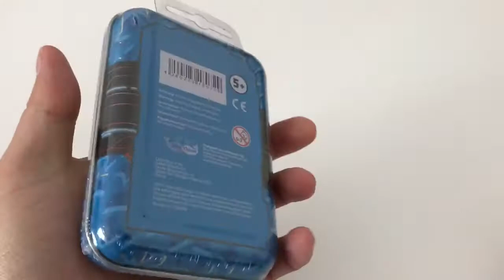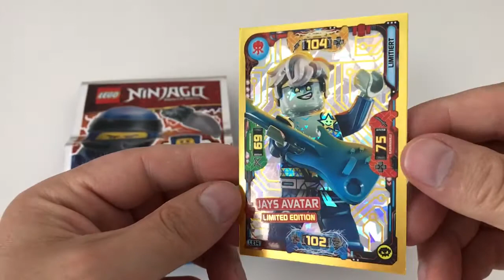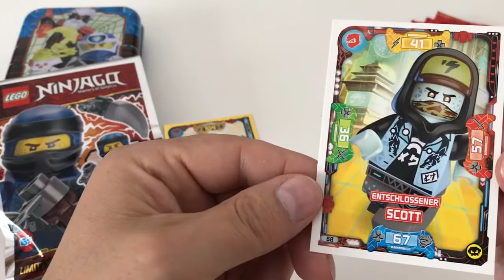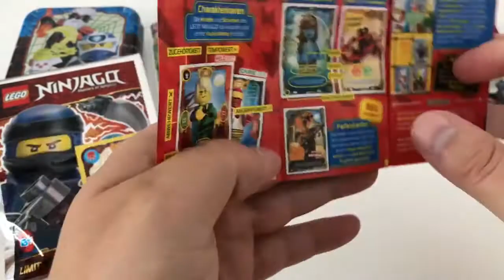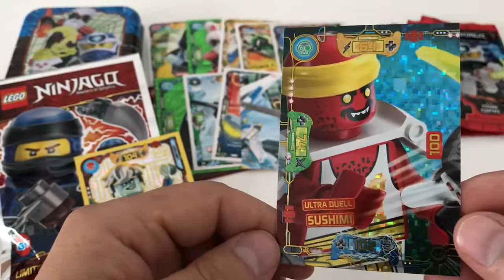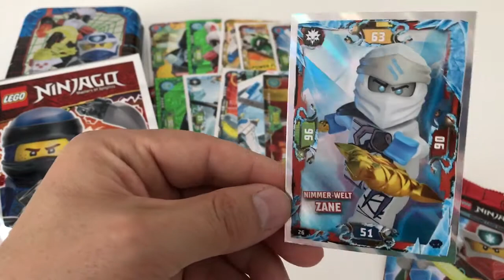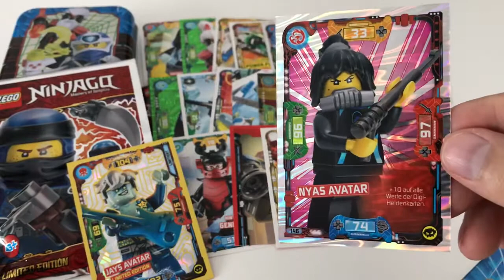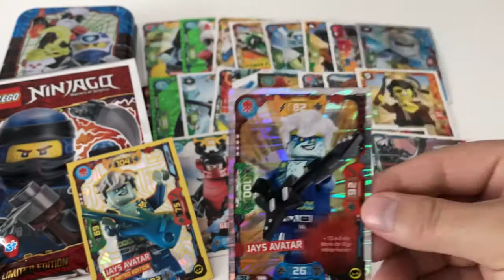Lego Ninjago Mini Tin Box (blau) - Trading Card Game Serie 5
In diesem Video öffnen wir die Lego Ninjago Tin Box (blau) mal sehen was uns heute für tolle Pulls erwarten.